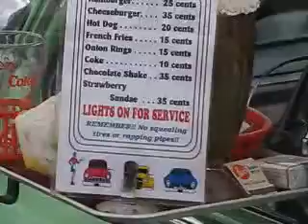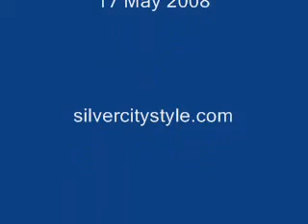Silver City NM, Finer Limitz Car Show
Finer Limitz Car Show Hurley New Mexico 17 May 2008